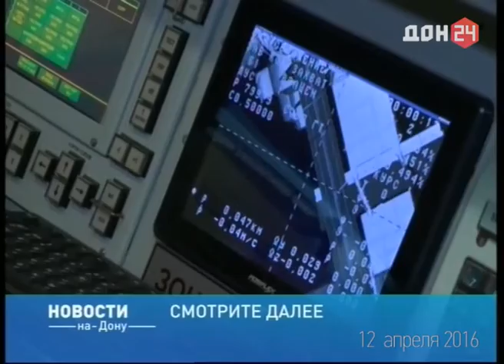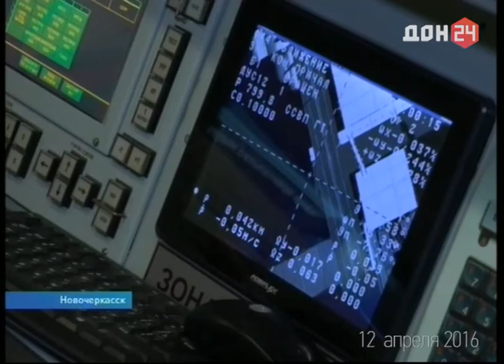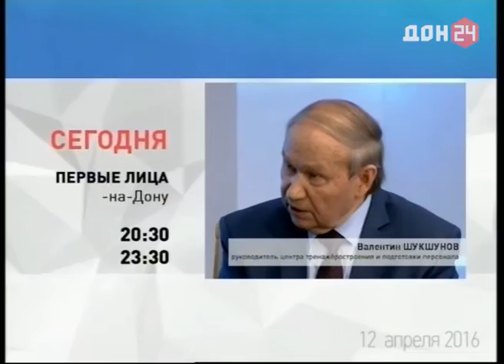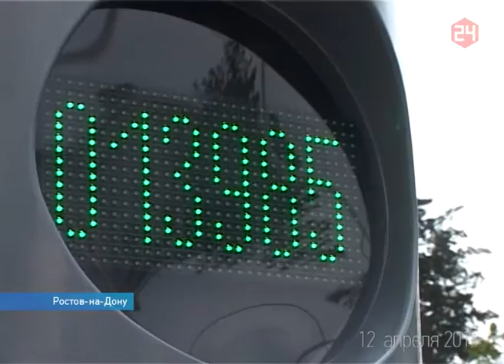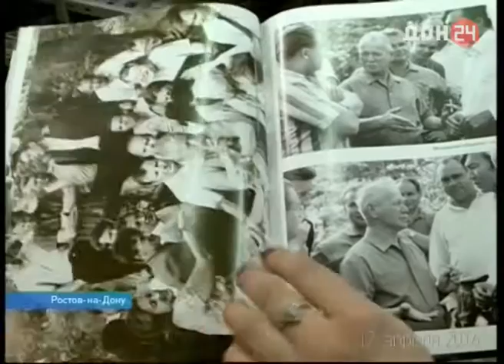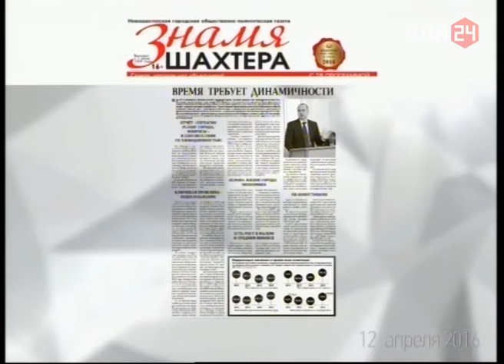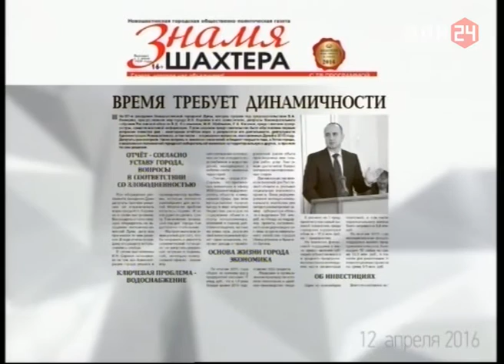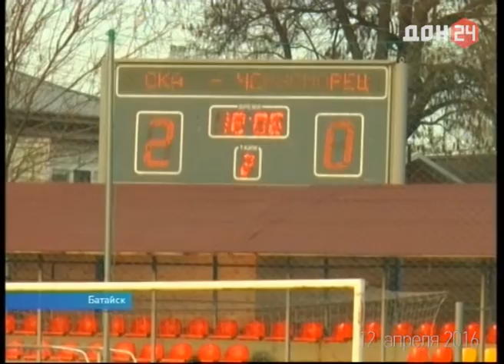НОВОСТИ-на-Дону 12 апреля 2016 ДОН24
- 55 лет как "Поехали!": отмечаем День космонавтики флешмобом "Подними голову" и стыковкой в центре тренажеростроения
- Мальки запущены. В Семикаракорском районе началось зарыбление прудов
- Зима пошла на пользу: футбольный СКА Ростов стартовал после перерыва двумя победами